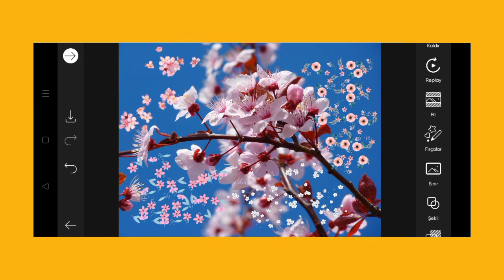Trending HDR video | A Screen Of Pure Pink sdc editing cc | Background | Bp Backdrop A380F K #100